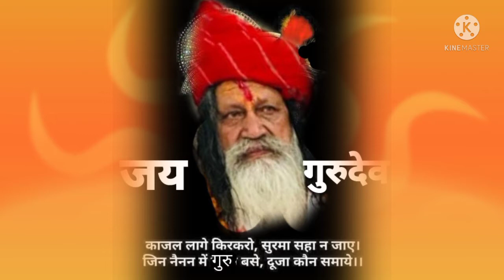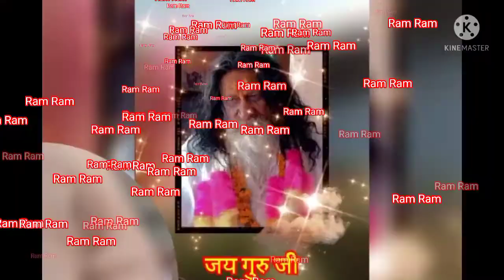करूं बार-बार प्रणाम गुरुदेव आपके चरणों में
श्री श्री 1008 परम संत श्री मोहन दास महाराज (लक्ष्मण झूला वाला)